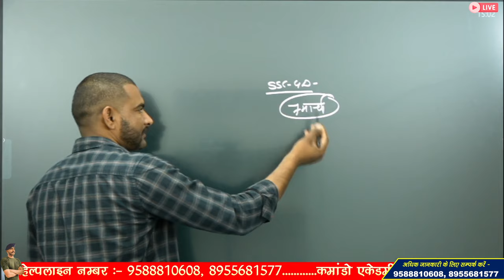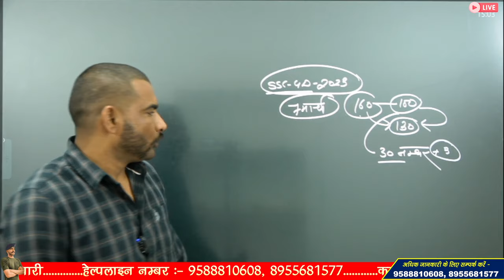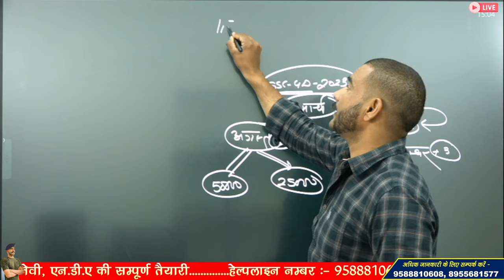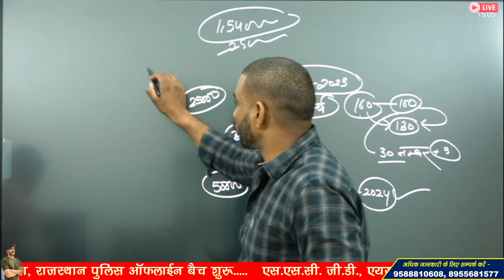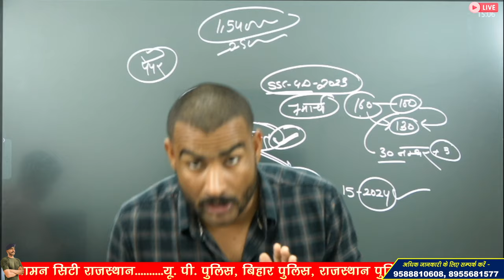ssc gd new vacancy 2024-25 |कितने पदों पर आएगी नई भर्ती? ssc gd august vacancy 2024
3 Month Batch (3 महीने का बैच)

Virat Choudhary
CRPF Commando